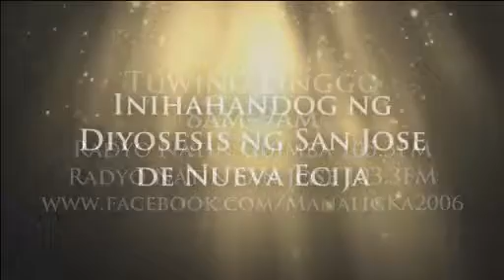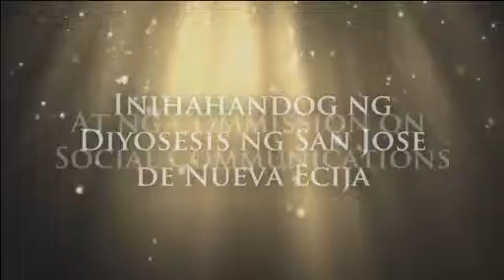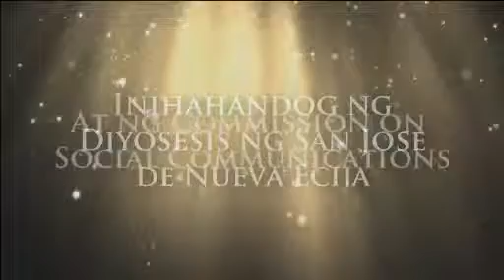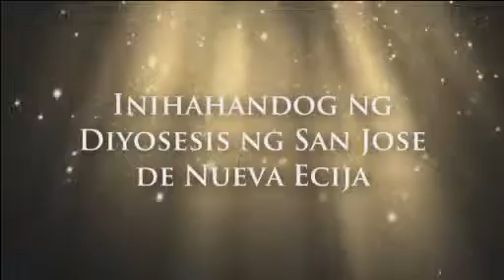MANALIG KA (JAN.12, 2014)